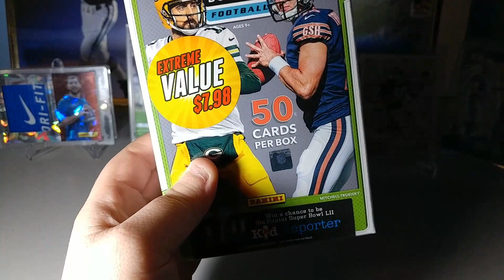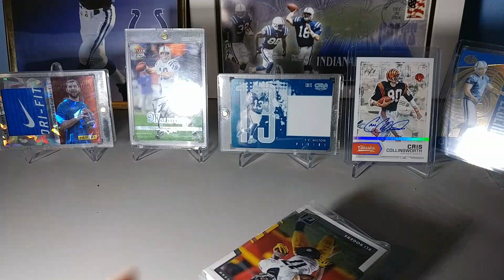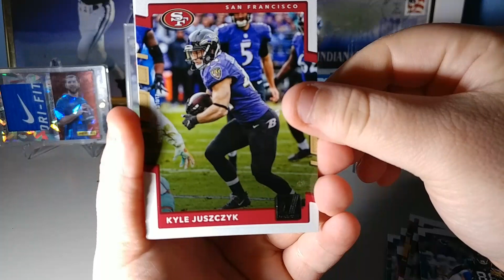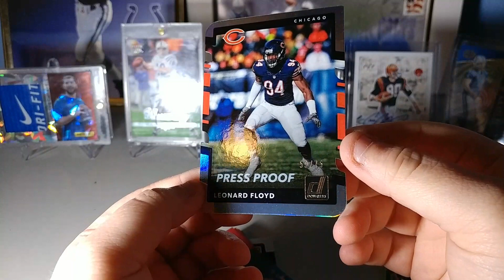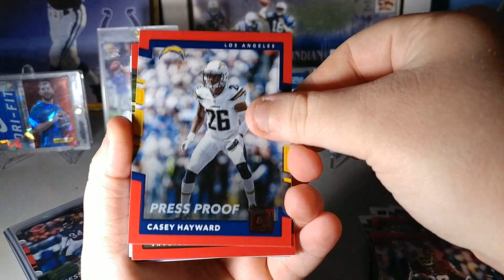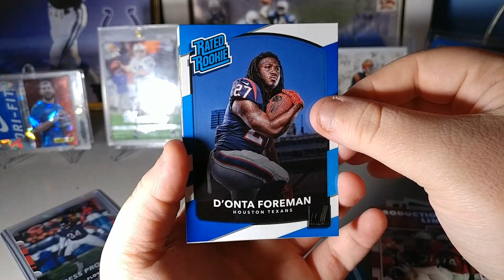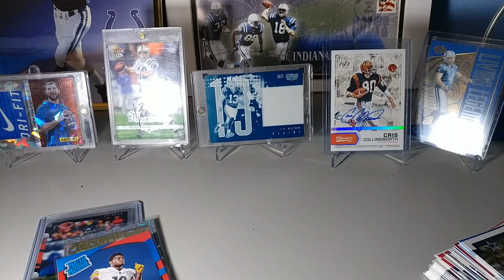2017 Donruss football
I'm a girl collector that loves this Hobby!

eBay- morgabel78